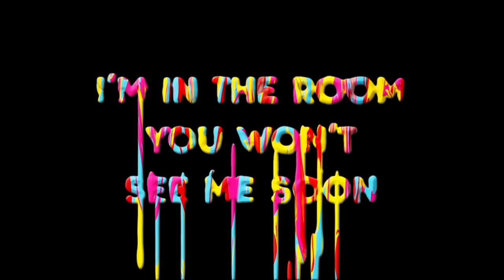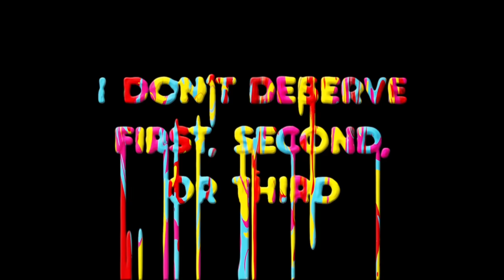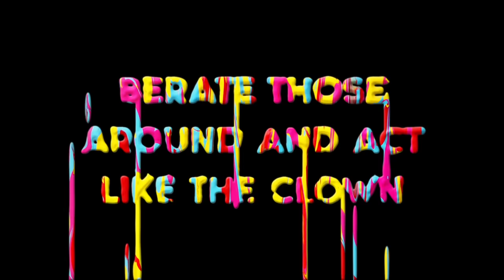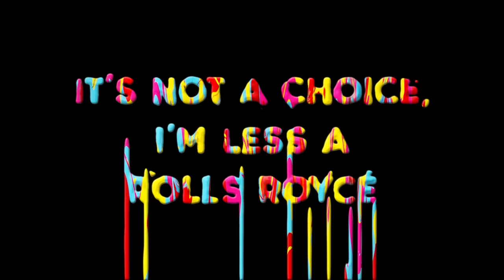Sparks - Self-Effacing (Official Lyric Video)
Lyric video for 'Self-Effacing' by Sparks, from the new album 'A Steady Drip, Drip, Drip'.

Lyric video created by Galen Johnson

Self-Effacing lyrics

I’m not the guy who says,
“I’m the guy”
Always been Self-Effacing

I’m in the room
You won’t see me soon
Always been Self-Effacing

Compliments come but
My rule of thumb is
Under duress say
All my success is
All due to them on
Them I depend
And I’m Self-Effacing
And I’m Self-Effacing

My resume is dull and it’s gray
Always been Self-Effacing
Want to be known as someone unknown
Always been Self-Effacing

Why can’t I pose, wear flashier clothes,
Inflate who I am, a little flim flam
Referring to me, I’m third person me
And I’m Self-Effacing, and I’m Self-Effacing

Thank you, but I don’t merit your praise
Thank you, but I don’t merit your gaze
Thank you, but I’m not up to the task
Thank you, but I don’t know why you’ve asked
And I’m Self-Effacing
And I’m Self-Effacing

Close to the vest is what I do best
They’ll attest, Self-Effacing
My DNA just won’t go away
I remain Self-Effacing
I don’t deserve
First, second, or third
A great deal less
I have to confess
My trophy room’s bare
But why should I care
And I’m Self-Effacing
And I’m Self-Effacing

Thank you, but I had help to prepare
Thank you, but I was told what to wear
Thank you, but Autotune has been used
Used and perhaps a trifle abused
And I’m Self-Effacing
And I’m Self-Effacing

Self-Effacing
Self-Effacing

Why can’t I preen, be part of the scene
Berate those around and act like the clown
Guest DJ a bit, sardonic in wit
‘Cause I’m Self-Effacing

Self-Effacing
Self-Effacing

It’s not a choice, I’m less a Rolls Royce
And more minivan, you do understand
We’re tight, me and you
See things as we do
We’re both Self-Effacing
And I’m Self-Effacing

Written by Ron Mael & Russell Mael
Published by BMG Rights Management (UK)